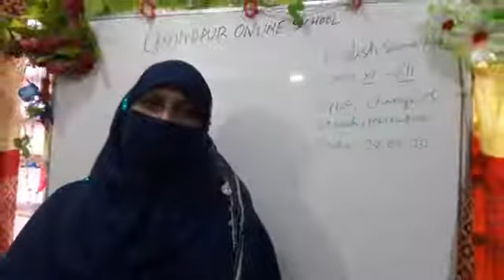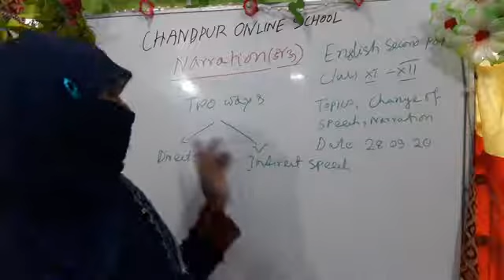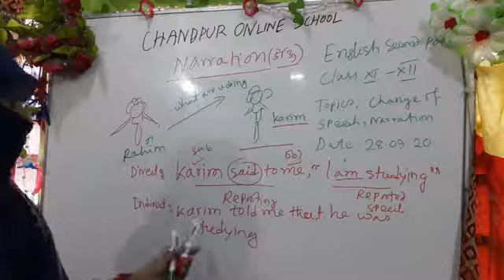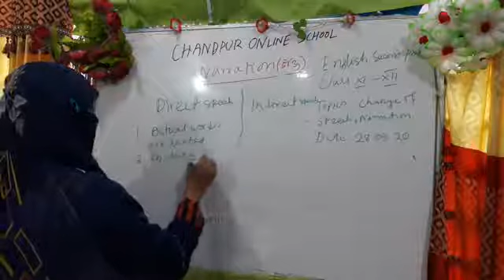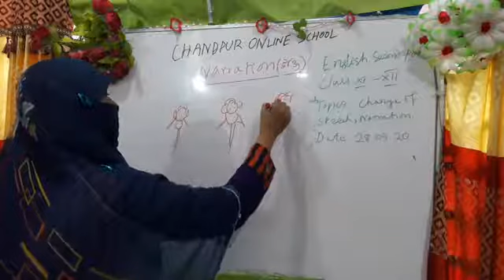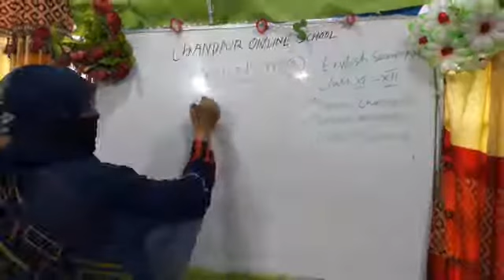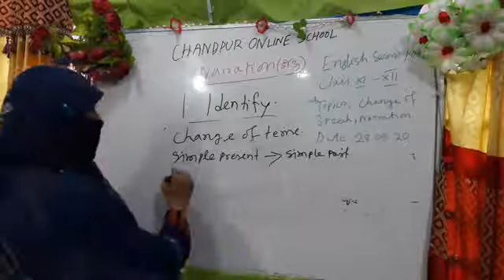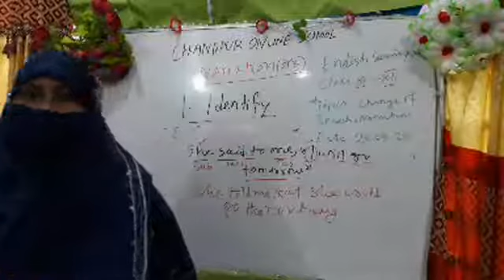Basic Discussion on Narration Rules||Mafuza||KCC